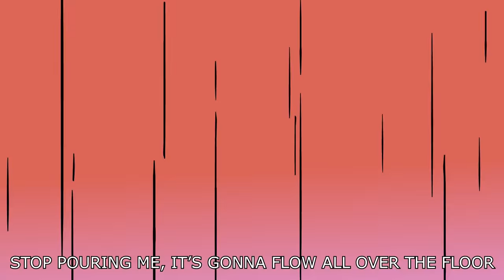Sea of Tea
I'm a heavy metal teapot who don't need no man

CREDITS
Storyboarding by: Danger Dolan & Spinalpalm
Character design by: ReturnoftheGoo & Spinalpalm